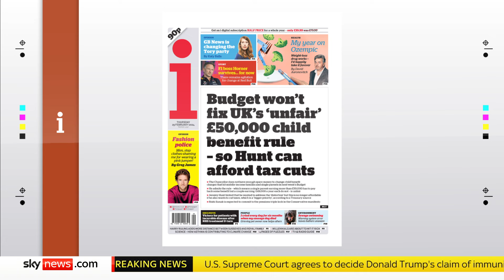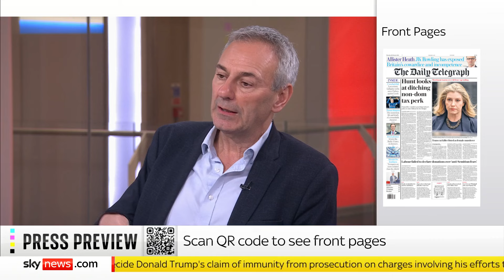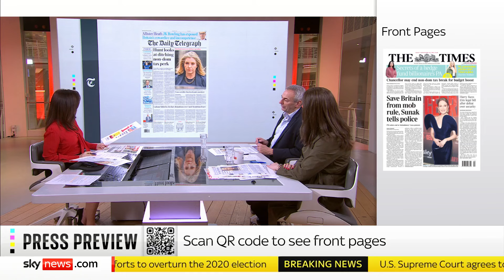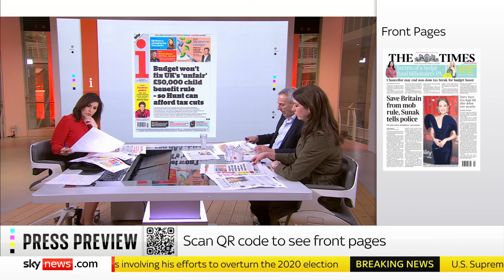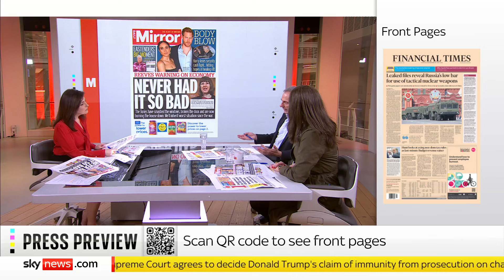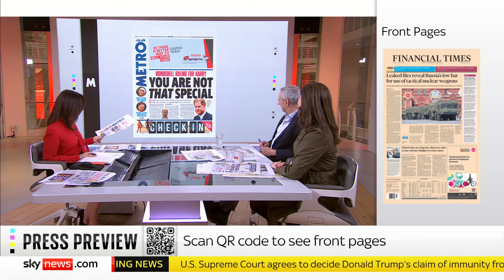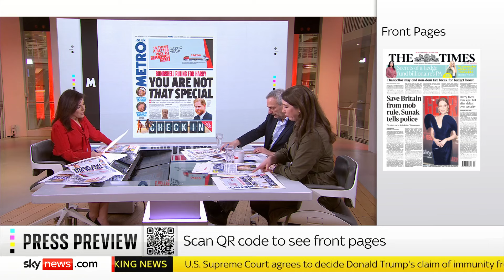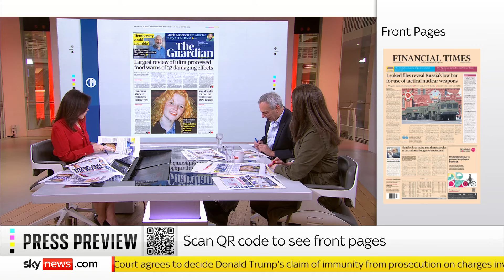Press Preview: Thursday's front pages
We take a look at the front pages with the Daily Mirror's associate editor, Kevin Maguire, and the Daily Mail's Whitehall editor, Claire Ellicott.